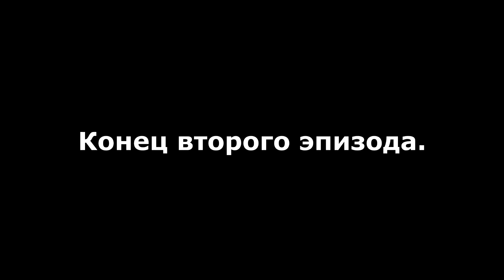ВЕЛИКАЯ БИТВА МАППЕРОВ - 2 ЭПИЗОД | Агрессорские времена| МАППИНГ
ВНИМАНИЕ! Эта битва мапперов будет выполнена в классическом стиле, то-есть без боллов.

Всего 18 участников изначально.

Железные рудники (Серые точки на карте):

-Это железные рудники, они влияют на мощность вашей армии. Всего на карте их 100, один рудник - один процент мощности армии.

1-5% - начальная армия.
6-20% - средняя армия.
21-50% - сильная армия.
51-75% - великая армия.
76-100% - мощнейшая армия.

Золотые рудники (Жёлтые точки на карте):

-Это золотые рудники, они влияют на политику, экономику и статус страны. Всего их на карте - 50.

1 рудник - возможность иметь страну.

2-3 рудника - возможность нападать.

4-5 рудника - возможность создавать союзы.

6-7 рудников - возможность путешествовать по морю.

8-9 рудников - возможность иметь свою авиацию.

10-25 рудников - возможность устраивать бунты в других странах (Выбраная страна потеряет территорию которая относиться к 2-3 железным рудникам).

26-49 рудников - возможность использовать одну атомную бомбу (для взрыва целой страны).

50 рудников (захват всей планеты) - возможность полететь в космос, переход во второй сезон ВБМ (Великой Битвы Мапперов).

битва мапперов
кантриболз
маппинг
мапперы
mapping
countryballs
будущее европы
бм
битва маперов
маппер
mapper
анимация
махач
битва
карта
набор в битву маперов
набор
набор в битву мапперов
маперов
кэт маппер
кб
будущее мира